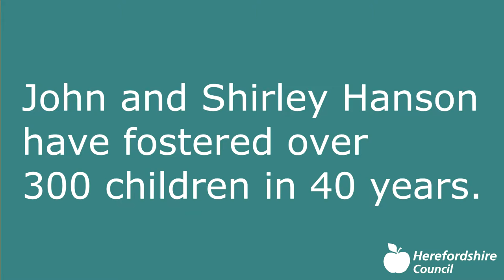Fostering film - How it feels to be a foster carer in Herefordshire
John and Shirley Hanson have fostered over 300 children in 40 years.  Here’s what they have to say on how it feels to be a foster carer in Herefordshire.